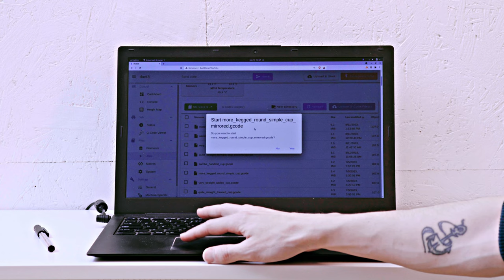Everyday use: Un-park, start, and park Hangprinter v4